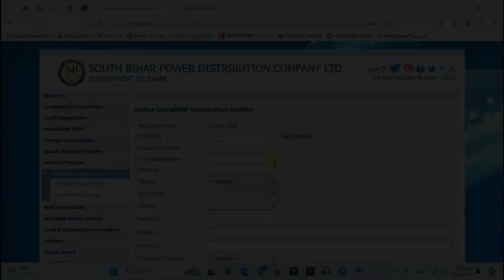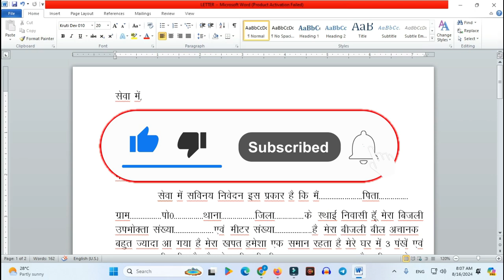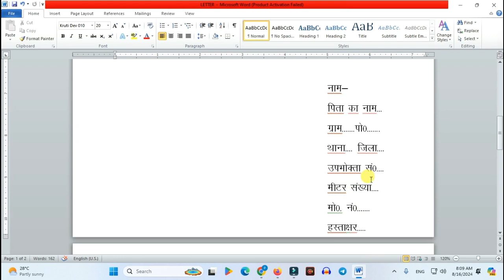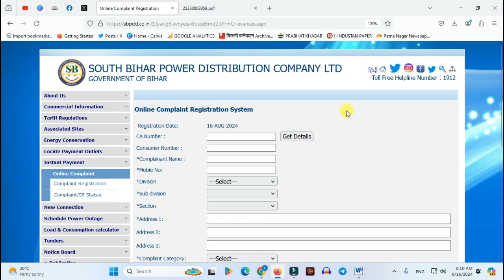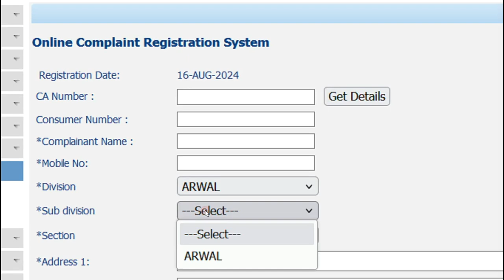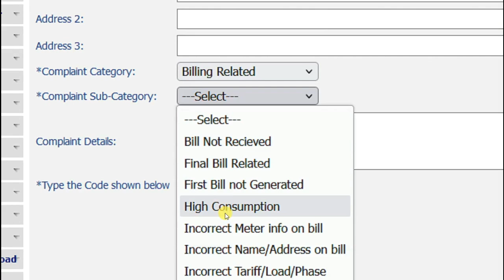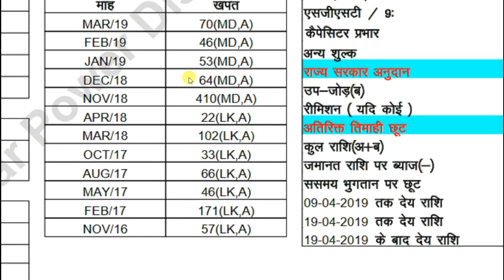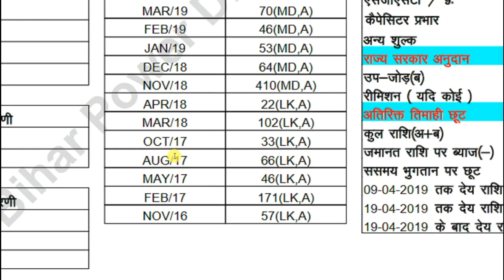बिजली बिल सुधार करवाने के लिए लैटर कैसे लिखे | Bijali Bill Correction Kaise Karwaye Online Offline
1. Electricity/Bijali Bill Correction,ज्यादा बिजली बिल आने पर उसमे सुधार कैसे करवाये,Bijali Bill Detail
2.  Bijli bill correction online । Bijli bill sahi kaise kare । Galat bijli bill ki complaint kaise kare
3.  बिजली विभाग को आवेदन पत्र केसे लिखें||How To Write Electricity Departme nt Application Form?bijli
4. bill bill sudhar karwaye ke liye application kaise likhe
5. offline bijali bill kaise sudharwaye
6. online bijali bill kaise sudharwaye
7. how to correction online electricity bill
8. how to correction oflline bijali bill
9. how to write application for bijali correction
10. how to write application for electricity bill correction